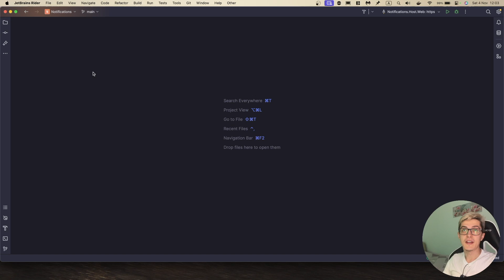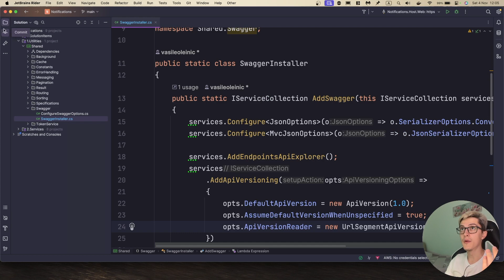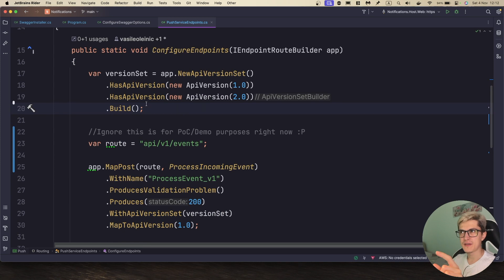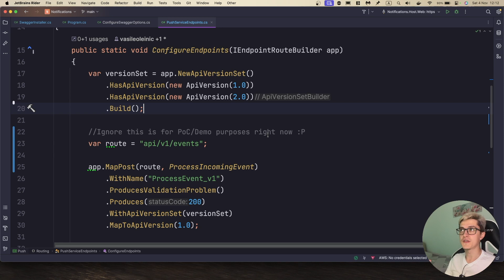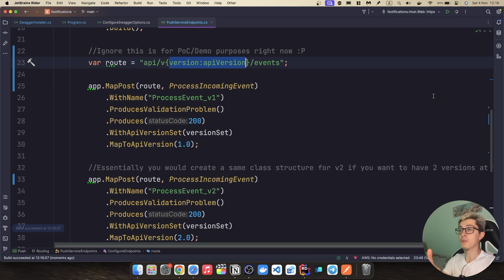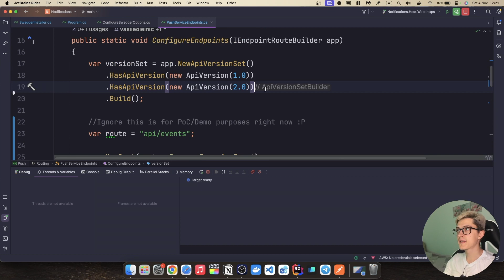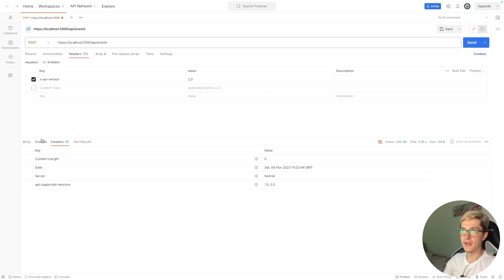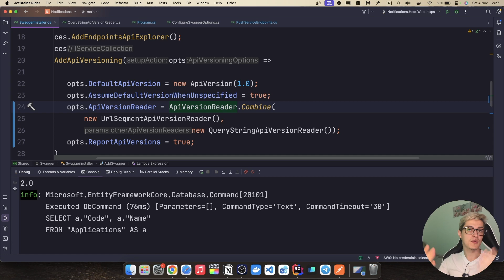.NET | Basic to Advanced versioning for Minimal API’s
In this video we will discover how we can add different versioning strategies (URL/QueryParams/Header/MediaType) to our Minial API.